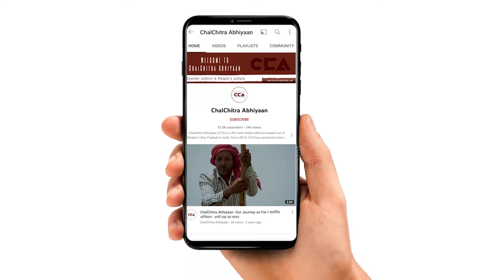कैराना सीट से बीजेपी पर फूटा दलितों का गुस्सा || Dalits on the Kairana seat are angry over BJP - CCA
लोकसभा चुनाव को लेकर सभी राजनितिक पार्टी ने तैयारी कर दी हैं। कैराना सीट पर मतदान पहले चरण 19 अप्रैल को होना हैं। कैराना सीट हॉट सीट बनती जा रही है इंडिया गठबन्धन से इकरा हसन और एनडीए से प्रदीप चौधरी और बसपा से श्रीपाल राणा जी आमने सामने हैं। चलचित्र अभियान की टीम ने कैराना लोकसभा सीट के गांव बनत में चुनाव के बारे में दलित समाज से बात की। उनका कहना है कि गांव का दलित समाज बसपा को ही इस बार फिर से मज़बूत करने का काम करेगा ।

All political parties have prepared for the Lok Sabha elections. Voting for the Kairana seat is scheduled for the first phase on April 19th. Kairana seat is becoming a hot seat, with Iqra Hasan from the India Alliance, Pradeep Chaudhary from the BJP, and Shripal Rana from the BSP in direct competition.
CCA team has spoken to the Dalit community in the villages of the Kairana constituency about the elections. They say that the Dalit community in the village will strengthen BSP once again this time.